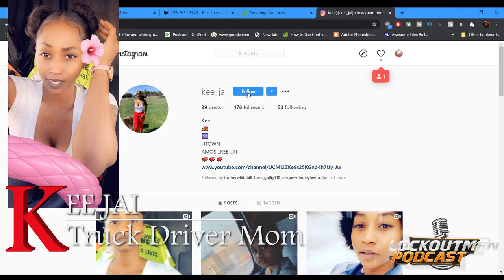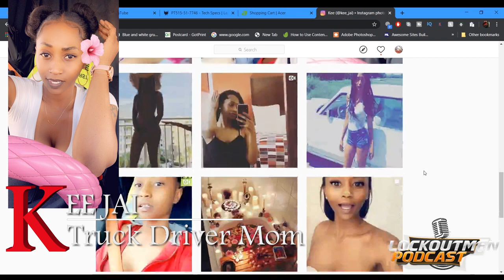Female Trucker Mom Tells The Struggles Of Training W/ A Female Trainer | @LockOutMen Podcast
Kee Jai Stopped by to chop it up with me to share being a  trucker mom experiences and why she only stayed with Stevens Transport for 10 months.